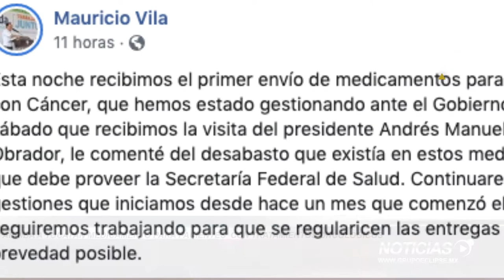Medicamentos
Personal del Insabi hizo entrega de los fármacos a personal de epidemiología de la Secretaría de Salud de Yucatán (SSY).⛰👏💊✔